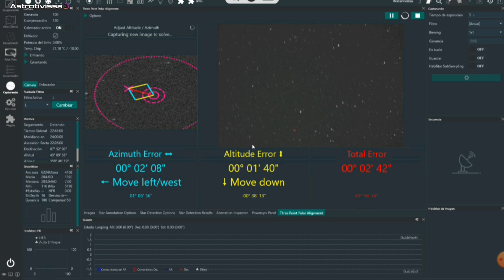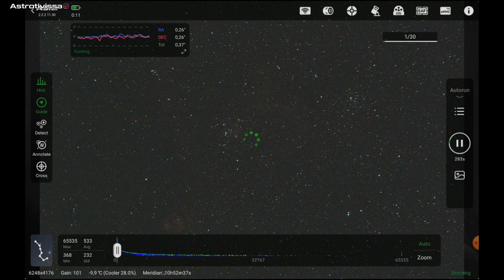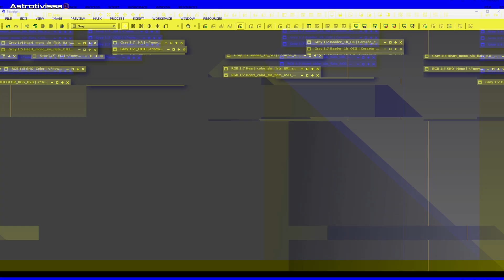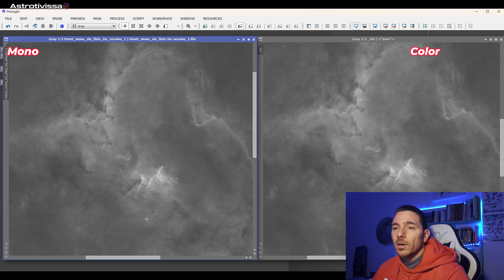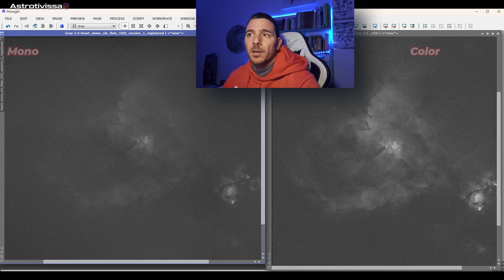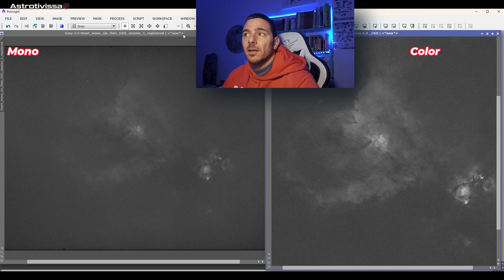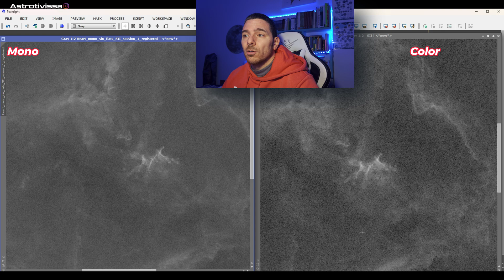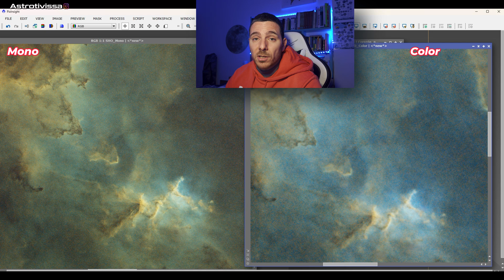👉Cámara MONO VS COLOR | La prueba definitiva en astrofotografía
*Tened en cuenta que los precios que salen en el video de camara mono vs color es cogiendo como referencia la ZWO ASI2600MC Pro y MM Pro.

Tras años de escuchar que las cámaras monocromáticas para astrofotografía son mejores y más sensibles, y tras años de evolución en sensores e investigación de filtros duales multibanda cámaras a color, el debate parecía estar cada vez más ajustado y los resultados actuales poco o nada se pueden diferenciar respecto a un tipo de cámara u otro, así que he realizado la prueba práctica para sacarnos de dudas y aquí os presento los resultados, espero que os sirva y os guste el video.

00:00 Intro
01:33 Características básicas setup Mono vs Color
03:15 Sesión de prueba Mono
06:59 Sesión prueba Color
09:11 Análisis resultados Mono vs Color